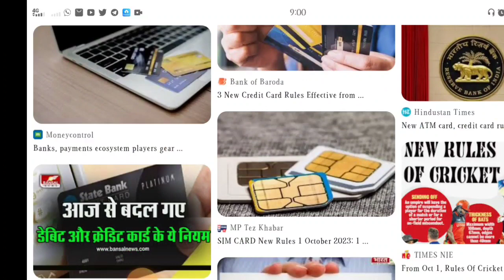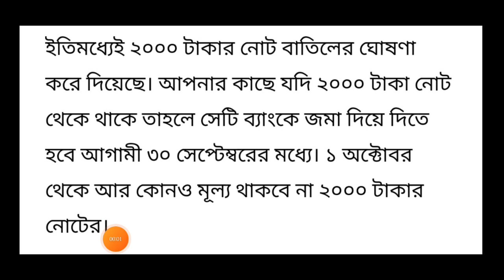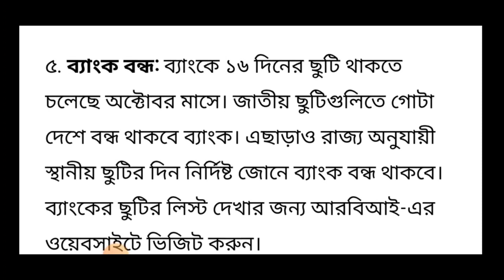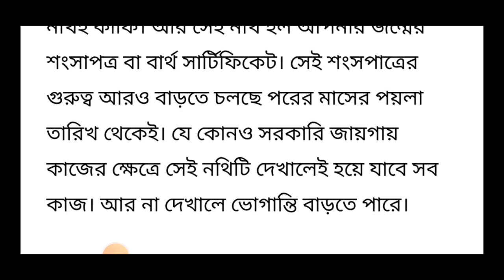1st October থেকে Lpg থেকে Birth Certificate 6টি নিয়মে বদল ! breaking news ! today latest news 2023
1st October থেকে Lpg থেকে Birth Certificate 6টি নিয়মে বদল ! breaking news ! today latest news 2023